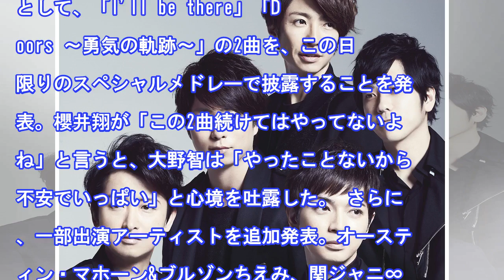嵐&乃木坂46「a･ra･shi」を初コラボで披露 - オースティン&ブルゾン出演も